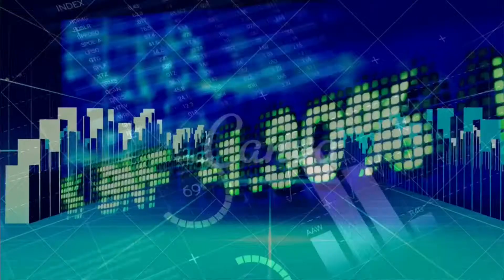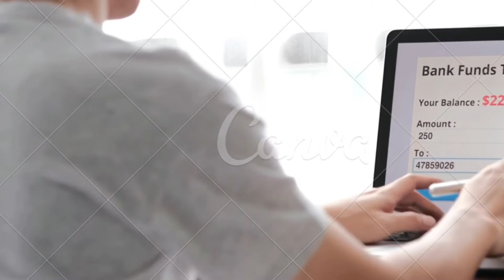PAANU MAGINVEST KAY JOLIBEE? vlog 5.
hello everyone